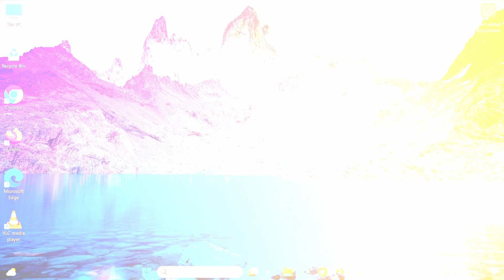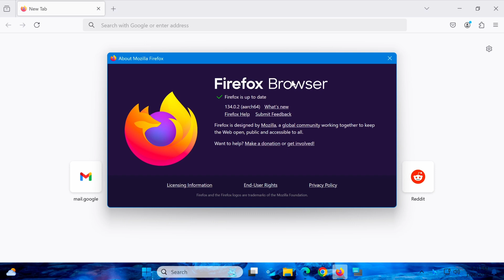How to Update Firefox Browser to the Latest Version in Seconds!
How to update Firefox Browser to the latest version in just a few steps! Keeping your Firefox browser updated ensures you have access to the newest features, enhanced security, and improved performance.

This tutorial will guide you through checking for updates, downloading the latest version, and enabling automatic updates to save time in the future. Don’t let an outdated browser slow you down or compromise your security. Watch now and keep Firefox running at its best!